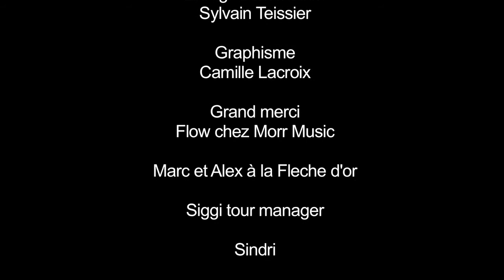Sin Fang Live Concert Paris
Sin Fant live concert in Paris